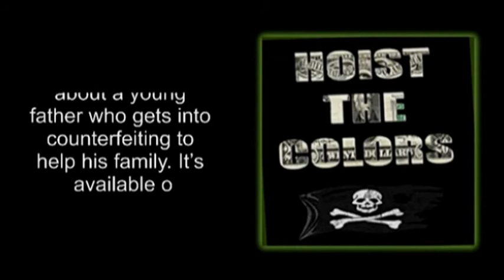(Full Video) Man on Bicycle Punches 60 Year Old Woman in NY | Caught by Firefighters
He's not working right now, because of the corona situation. All he has for income is his audiobook, so I'm trying to help him out. The audiobook is about a young father who gets into counterfeiting to help his family. It’s available on Audible, iTunes and Amazon. Just trying to show my friend some support.

Audiobook On AMAZON

Other Channel: Hazey Cazey Tv 2

A fucking pussy picked an inopportune time to punch a woman in the face — right in front of four NY firefighters.
Shocking video shot on August 26 — but going viral now — shows a cowardly man on a bicycle cycling up to a 60-year-old woman on a Brooklyn pavement and flooring her with a blow to the head in an apparent random attack, before cycling away scot-free... or so he thought.
The incredible clip shows there were actually four witnesses to the attack: FDNY firefighters, who immediately burst out of a firehouse and set off sprinting after the attacker on foot.
A second CCTV vantage point around the corner shows the bitch ass cyclist suffering a fateful split-second stumble on his bike, which is all the firefighters need to catch up with him.
He attempts to speed away but it is too late; the four are upon him, dragging him off the bike and tackling him to the ground, where he is restrained until police arrive to take him away.
NYPD later identified the suspect as 53-year-old Daniel Biggs, CBS2 reported.
According to police, he has 18 prior arrests, the most recent coming on August 2 when he allegedly slashed a 26-year-old man across the face.
Officers said that while he was being restrained by the firefighters, he punched one of them in the eye, causing bruising and swelling.
The 60-year-old victim said she did not know her attacker, and the assault appears to be random.
She suffered a cut mouth, but refused medical attention at the scene.